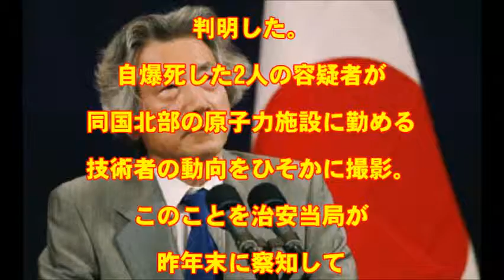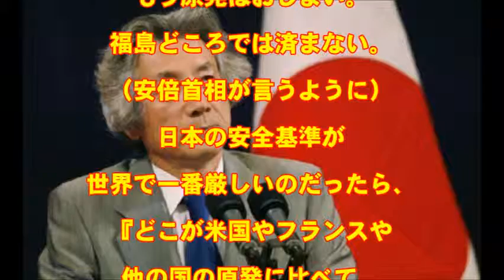小泉純一郎、原発についてベルギーのある事件を絡めて発言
【内容】

ベルギーのテロで、原発が標的の一つだったとことが明らかになった。その危険性を訴え続けきた政治家がいる。「原発ゼロ」を訴える小泉純一郎元首相の全国行脚に密着！

ベルギーのテロ事件で、テロリストが当初、原発を狙っていたことが判明した。自爆死した2人の容疑者が同国北部の原子力施設に勤める技術者の動向をひそかに撮影。このことを治安当局が昨年末に察知して警備を強化、原発に140人の兵士を配置していた。そのためテロの対象を原発から空港に切り替えたとみられているのだ。

イスラム国が原発をテロ標的にしていることが明らかになった今、いつ日本で原発テロが起きても不思議ではない。すでに安倍首相は周辺諸国への資金提供や有志国連合参加でイスラム国に対して実質的な“宣戦布告”を行い、日本がイスラムの敵としてテロの対象になってしまっているからだ。

そんななか、「原発即時ゼロ」を訴えて全国行脚を続けている小泉純一郎元首相は、原発再稼働に強く反対する一方、「日本の原発テロ対策は不十分」「世界でもっとも危ない」と警告も発していた。

小泉氏は昨年3月、福島県喜多方市での講演でこう訴えた。

「世界の人はみんな言っていますよ。『日本の原発は世界で一番テロに弱い』と。テロで、あのアメリカの世界貿易センターみたいなことをやられたら、もう原発はおしまい。福島どころでは済まない。（安倍首相が言うように）日本の安全基準が世界で一番厳しいのだったら、『どこが米国やフランスや他の国の原発に比べて、一番厳しくて安全なのか』と国民に説明があって然るべきなのに何にもない。その説明をしないまま、政府はまた再稼働させようとしている。呆れています」

【引用元】

【画像出典元】

【関連動画】